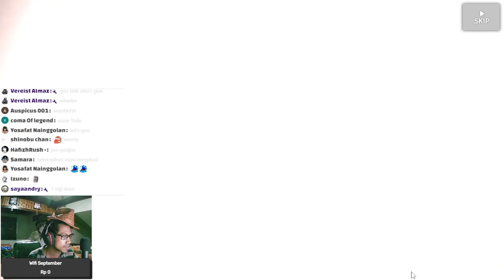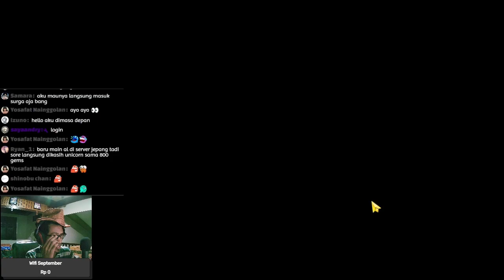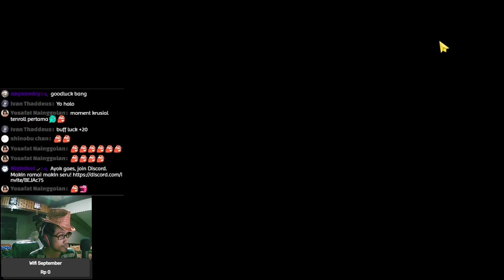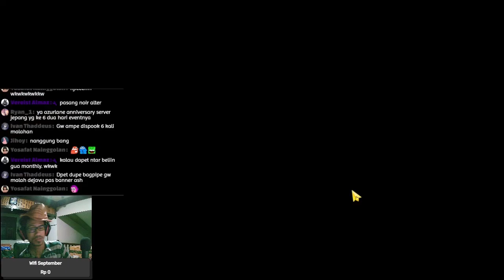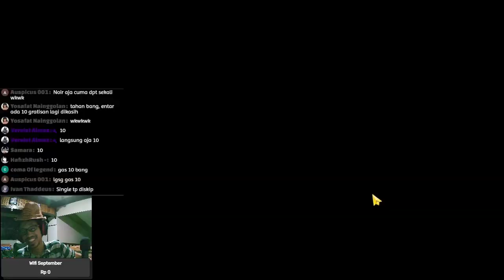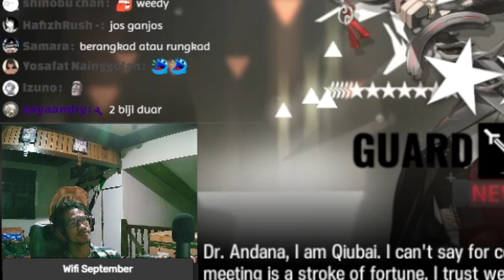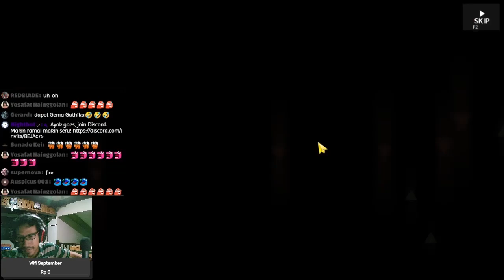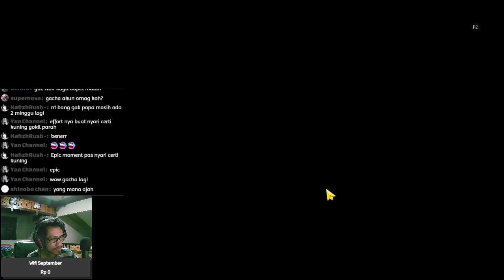MAKIN PARAH COK, INI BANNER NGGAK LOGIS ! - Arknights Indonesia #161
Gacha di Limited Collab Monster Hunter Kirin R Yato and Rathalos S Noire Corne !

【 DISCORD SERVER! 】